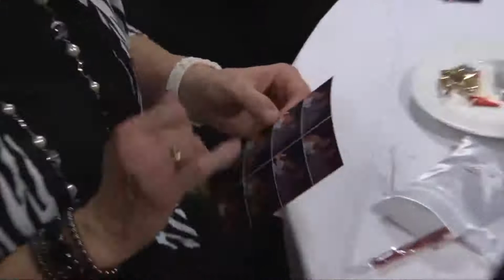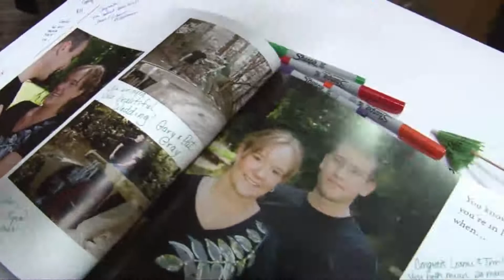Schroeder Wedding Highlights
Wedding video by Iconostar Productions LLC, Iconostar.com.